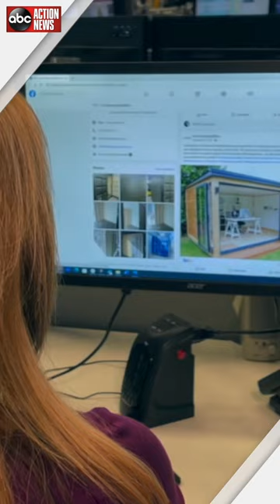Florida woman paid 25K for tiny home that was never delivered